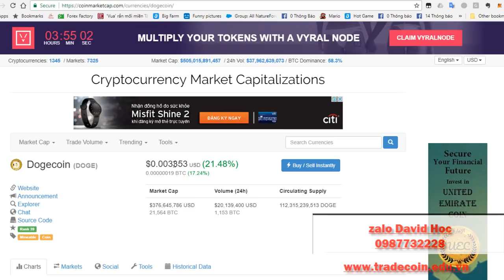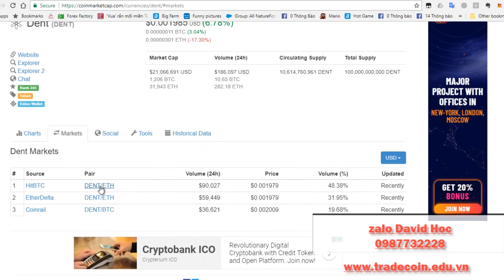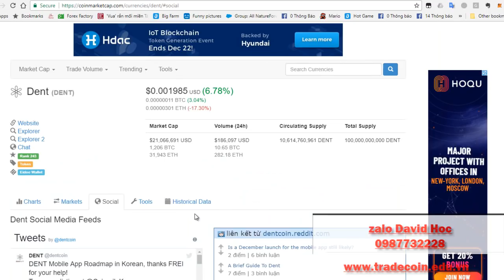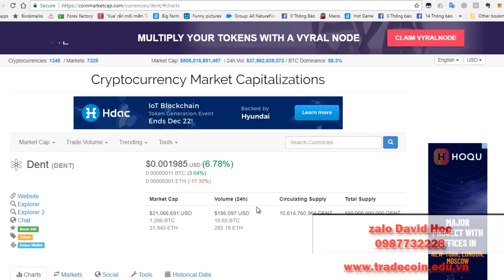Tri ân 1 eth thành 5 eth hoac 100 eth cho người it vốn học trade coin ở đâu